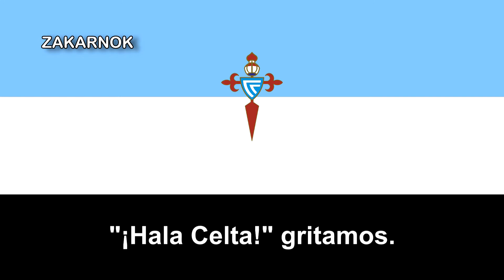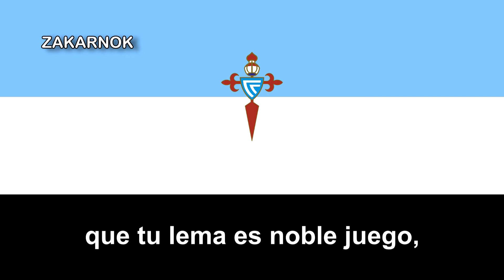Himno del RC Celta de Vigo (Versión 2)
CORRECCIONES:

-El autor del himno fue José Cebrián en 1961.

El Real Club Celta de Vigo es un club de fútbol español organizado como sociedad anónima deportiva. Tiene su sede en Vigo, comunidad autónoma de Galicia, y actualmente juega en Primera División. Fue fundado el 23 de agosto de 1923, a partir de la fusión del Real Fortuna y el Vigo Sporting.3​ Su primer equipo disputa sus partidos como local en el Estadio de Balaídos, con capacidad para 29 000 espectadores.

El Celta es uno de los once clubes con más de 50 temporadas disputadas en el Campeonato Nacional de Liga de Primera División, ocupando el undécimo puesto histórico del campeonato.​ En la competición nacional de copa (Copa del Rey), ha logrado cuatro subcampeonatos en 1908, 1948, 1994 y 2001, habiendo alcanzado las semifinales de la competición en ocho ocasiones. A nivel continental, ha disputado ocho ediciones de la Copa UEFA/Liga Europa, alcanzando las semifinales en la campaña 2016/17, y una edición de la Liga de Campeones (2003/04), además de ganar la extinta Copa Intertoto del 2000.6

A nivel social cuenta con 22 104 abonados, siendo según el CIS el décimo club con mayor porcentaje de aficionados en España.7​ Además, el club mantiene una rivalidad histórica con el Real Club Deportivo de La Coruña, con quien disputa el derbi gallego, uno de los derbis con más tradición del fútbol español.